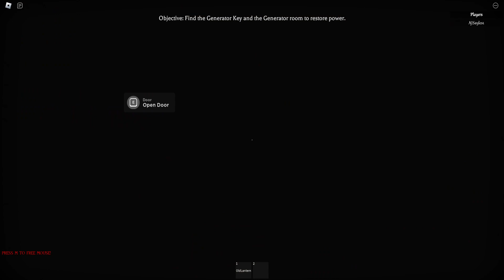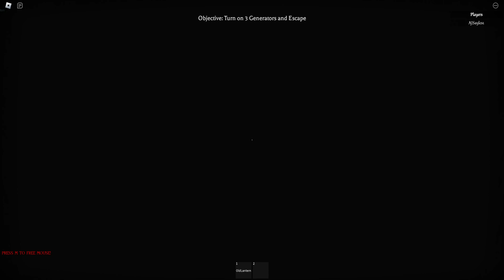Roblox: It Lures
I really loved this game, tbh, its one of the very few games where not only did i jump more than once, but it gave me chills, i love it